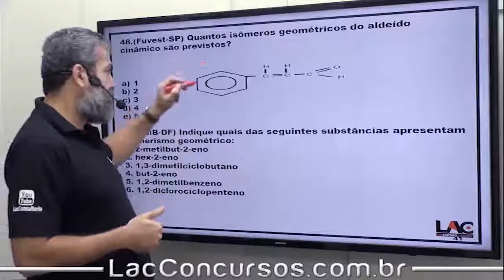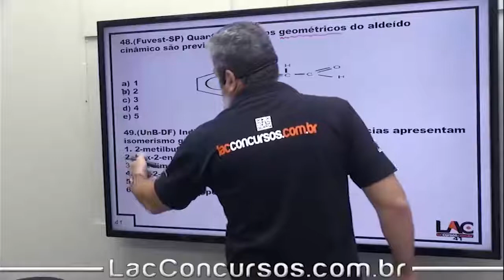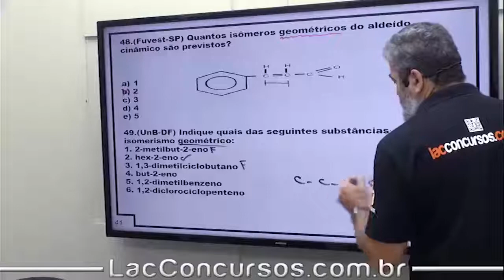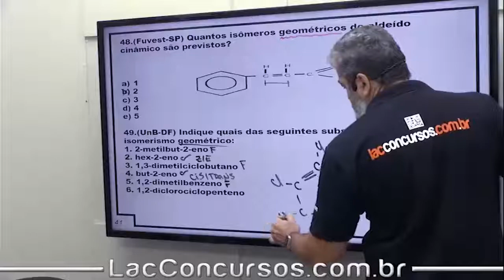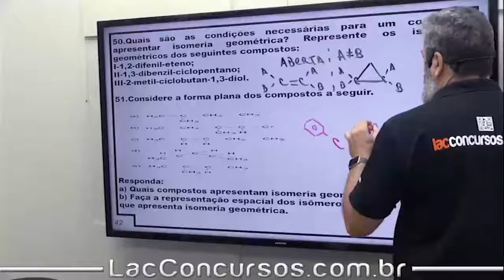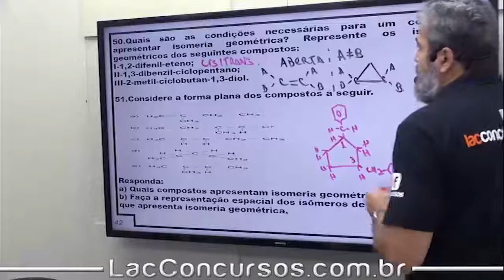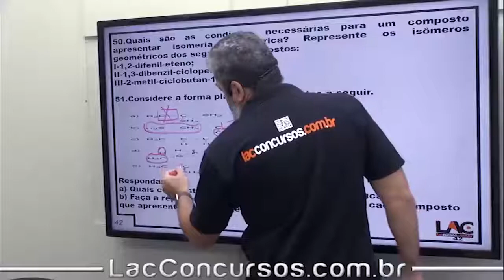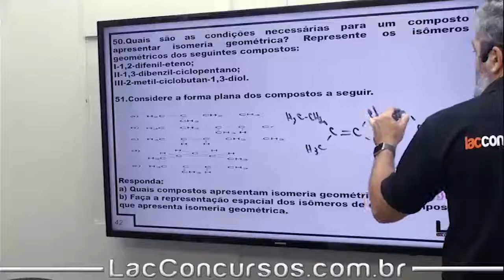Curso para Magistério - SEDUC - Química - Química Orgânica - Parte 10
Aula demonstrativa da nossa super Isolada de Química, específica para concursos públicos na área do Magistério - SEDUC.
Nessa aula, o professor Jorge Negri fala sobre Química Orgânica - assunto importante para você que busca a tão sonhada aprovação em concurso na área de Magistério.
Nossa Isolada de Química contará com renovações frequentes, sempre com exercícios da banca que o LAC Concursos fizer cursos preparatórios, se tornando um curso cada vez mais completo, com mais exercícios a cada dia que passa. Não deixe de conferir a Isolada em nosso site!

Investimento: R$120,00 - parcele sem juros no cartão de crédito!